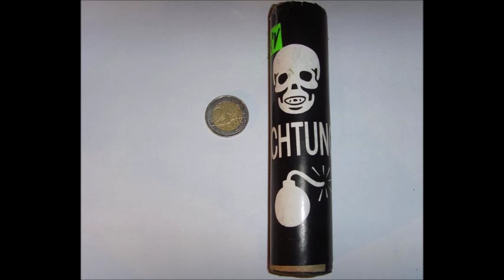--PYRO~PLANET--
DOGGY xXx PYRO~ZOMBY~PIRAT xXx 2016 !!!